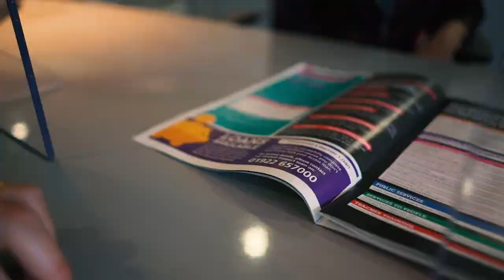Walsall College Facilities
Take a look at some of our facilities at Walsall College